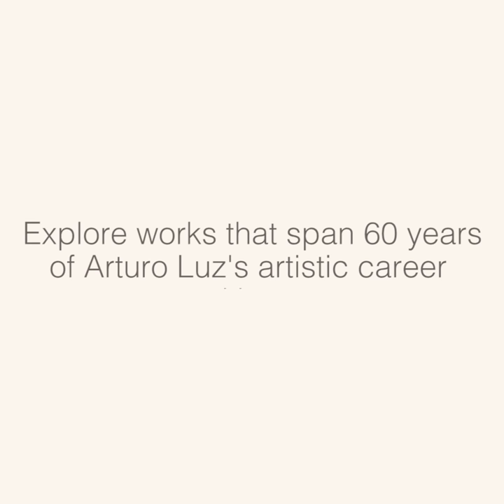Virtual Exhibit | Arturo Luz: First Light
Arturo Luz: First Light is a virtual re-mounting of the exhibition curated by Ambeth Ocampo at the Ayala Museum in 2017. Organized to celebrate the 90th birth anniversary of the National Artist, the display gathered paintings and sculptures spanning the 60 years of his artistic career and legacy.

This exhibition is part of Ayala Museum’s Images of Nation program which showcases works by Filipino artists who have been named National Artists in the Visual Arts. Its primary aim is to share the extraordinary vision and formal excellence embodied in this award.